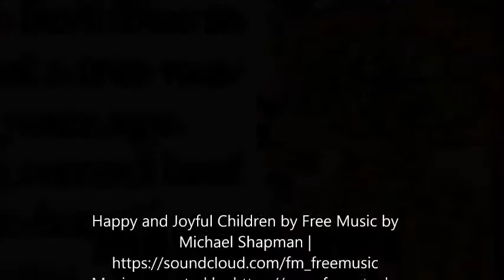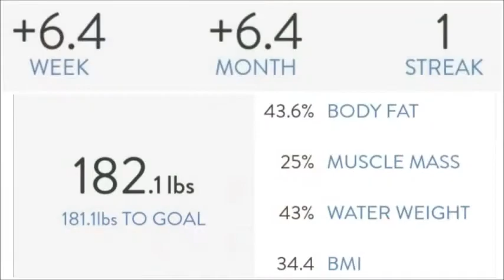Fasting Life Week 45: Digestive Distress & Online Trolls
I am back for week 45 and didn't fast as much as preferred this week due to digestive issues and a friends birthday.  I also encountered my first online troll who decided to announce on one of my videos that I was HUGE and that my current progress was nothing to rave about so I guess I have made it on YouTube LOL.  Also... Happy 10 Year Anniversary my Gizmo

I will be attempting to keep my Instagram and Twitter updated more frequently so please feel free to follow me over there as well :)
As ALWAYS, I am not a medical professional and am simply learning new things as I go and trying them on for a fit. Always listen to your body and your own Doctor. If you have underlying medical conditions, which I do not, it is always recommended to speak them before trying such big changes in lifestyle.